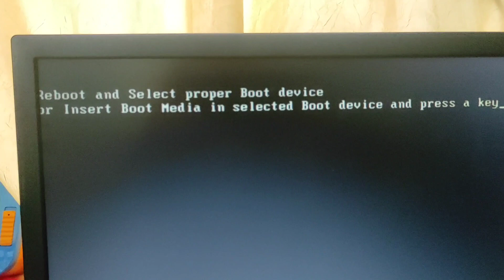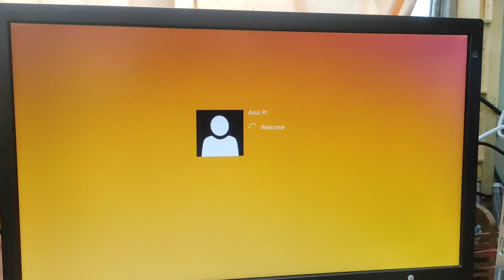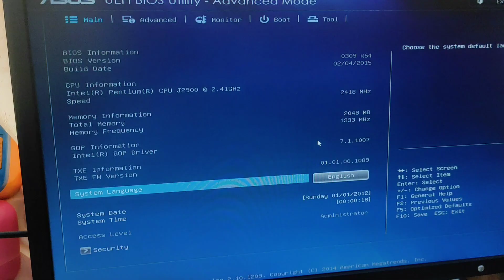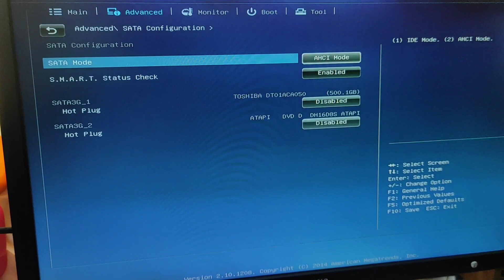Windows Cannot Boot. Select Proper Boot Device. Insert Boot Media in selected boot device.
Windows cannot boot up. not always is Hard Drive got bad sector, HDD failure. Don't need to reformat, or reinstall. It is a Cmos battery problem.

2. ORICO 2.5'' External Hard Drive Enclosure USB 3.0 to SATA III Tool-Free Clear Hard Disk Case for 2.5 inch 7mm 9.5mm SATA HDD SSD Max 6TB Support UASP(2139U3)

3 . LiCB CR2032 3V Lithium Battery(10-Pack)